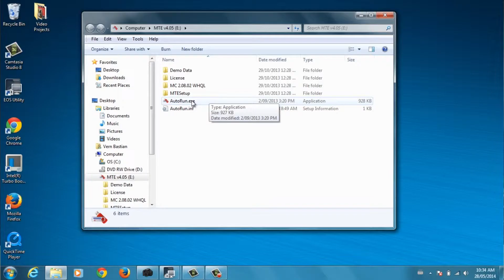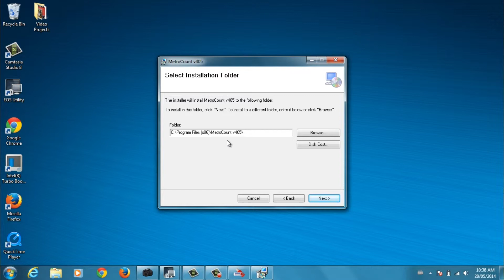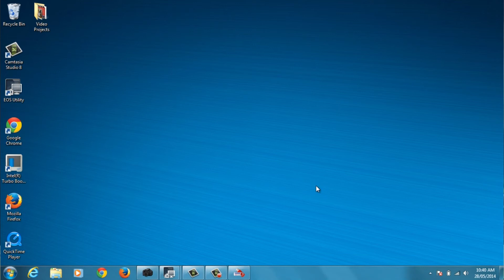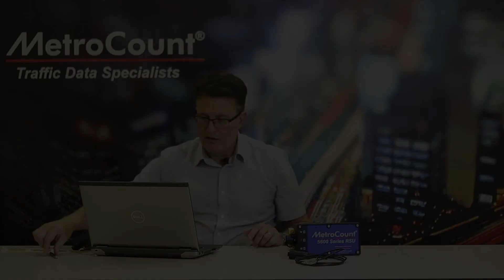How to Install and Set Up Driver | MTE Software Training: Part 2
In this video you'll learn how to install MetroCount Traffic Exectuve (MTE) Software and start using it for the first time.

MetroCount is the world leader in accurate traffic data collection and analysis. Our vehicle counters and classifiers monitor road, bike and pedestrian traffic in over 115 countries across the globe. And our data analysis software - MTE - is the most powerful on the market.